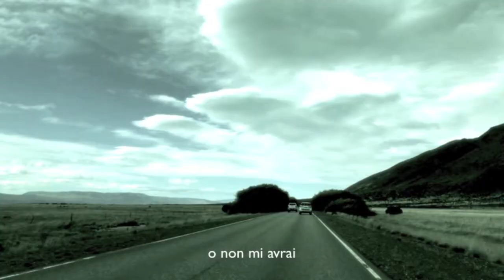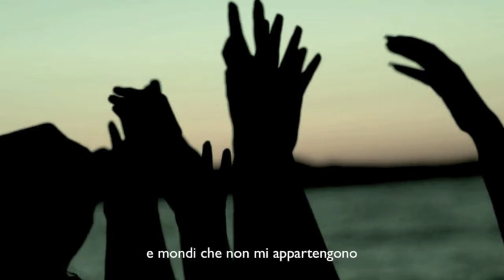CERCAMI - MIMMO LOCASCIULLI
Lyrics clip
Disponibile su iTunes, Spotify e altri digital stores
CD fisico disponibile su